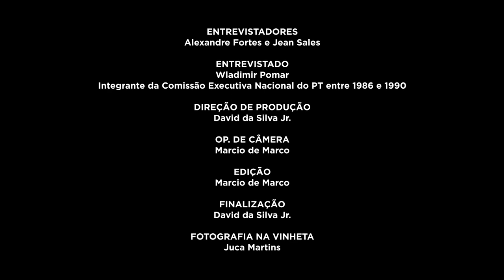Wladimir Pomar | História Oral: PT 40 Anos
A FPA está compondo um acervo de registros de história oral, com depoimentos de integrantes das primeiras Comissões Executivas Nacionais do PT. A primeira etapa reuniu 20 depoimentos e este é um deles. No vídeo, assista à entrevista de Wladimir Pomar, gravada em 10/10/2019. Saiba mais e assista a outros vídeos